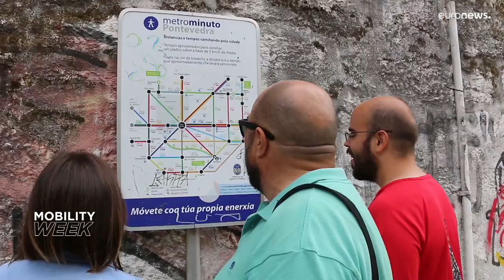How pedestrianization halted a Spanish city's decline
In central Pontevedra, pedestrians now have absolute priority. And in just over two decades, the home to 80,000 inhabitants has been transformed from a city in decay.